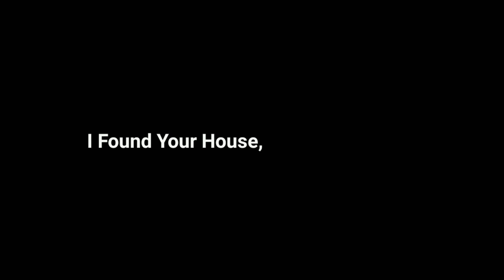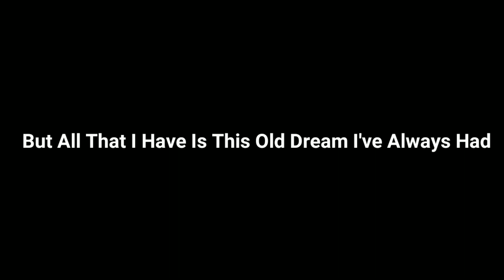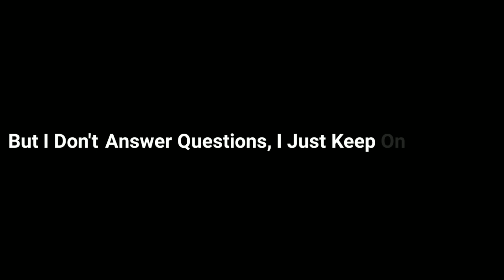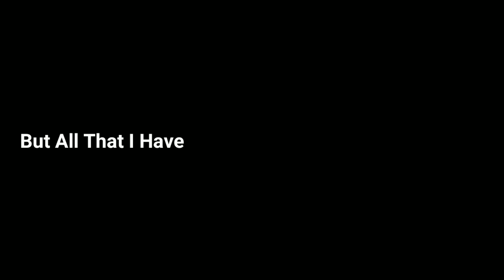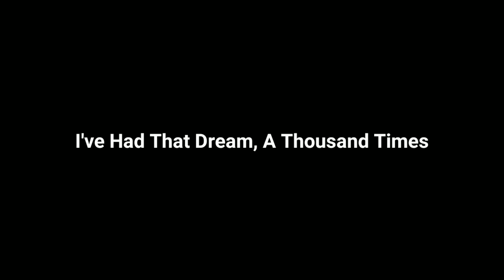A 1000 Times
I have listened to this song a thousand times.
Today is 10th of November.